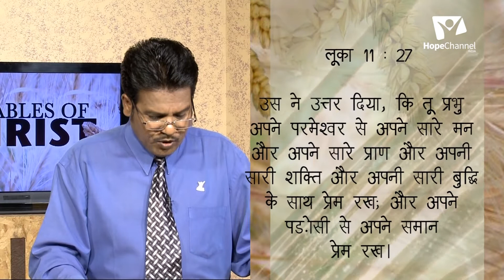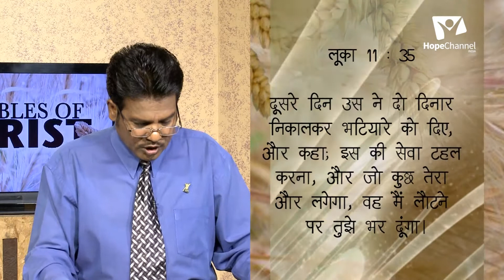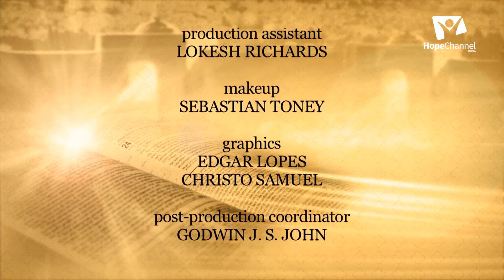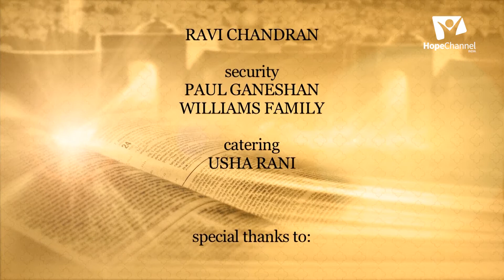03 Parables of Jesus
A parable is a simple story used to illustrate a moral or spiritual lesson. Jesus illustrated a number of parables in the Bible to teach the multitudes. In this series, we will learn from some of the parables and see what thy have in store for us.

Series: Parables of Jesus

Speaker: Pr. Patrick Francis

Language: Hindi